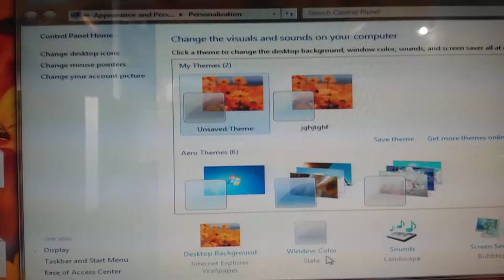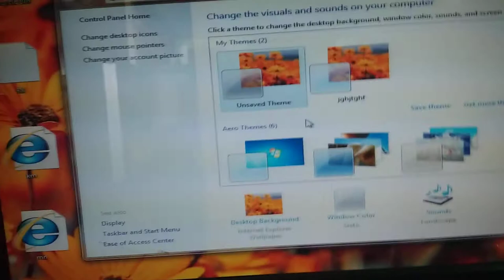How computer screen show bubbles in tamil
CCI COPUTER CENTRE